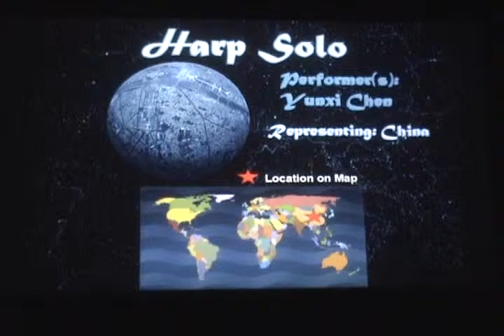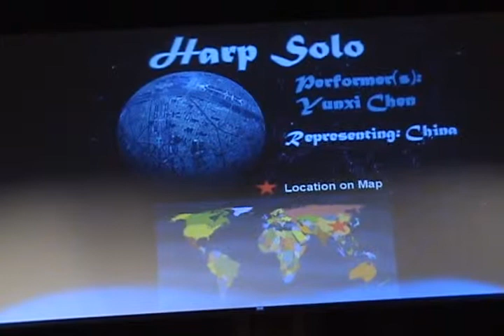Harp Solo - Colors In Harmony 2010 at Eastern Michigan University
Title: Color In Harmony
When: March 20, 2010
Where: Student Center at Eastern Michigan University

Performance by: Yunxi Chen